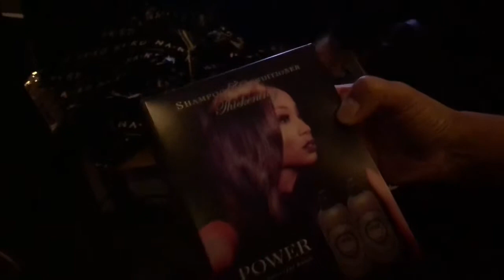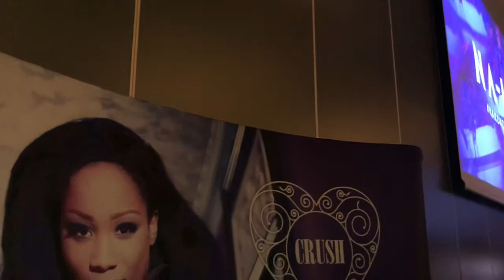NAKDFashion Events in Clarion Hotel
NkadFashion events in Clarion Hotel here in Guthenborg